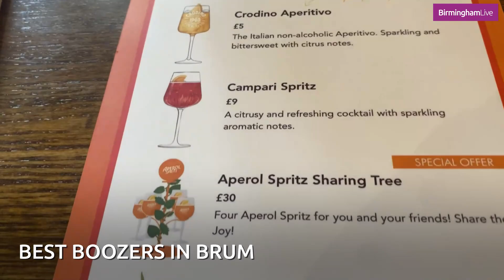Tasty pub grub in one of Birmingham's oldest pubs - The Old Crown 👑🥧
This Munch Mondays we visited The Old Crown to try out some of their delicious pub grub including steak and ale pie, halloumi kebab and korean bbq chicken wings.